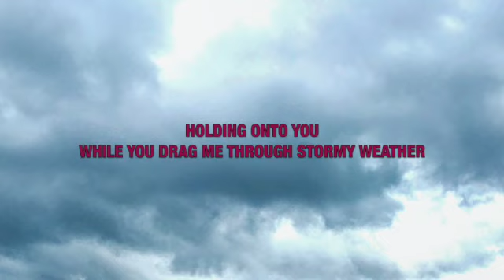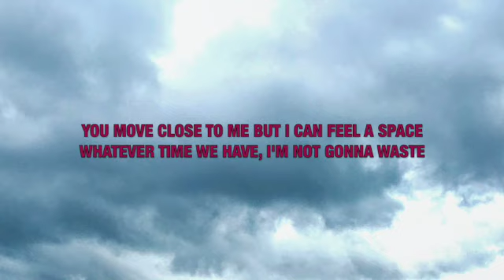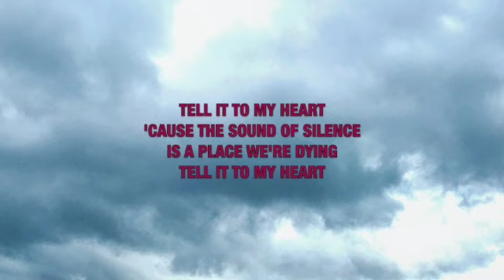MEDUZA - Tell It To My Heart ft. Hozier - Lyrics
This video is lyrics for a song called "Tell It To My Heart ft. Hozier" by MEDUZA